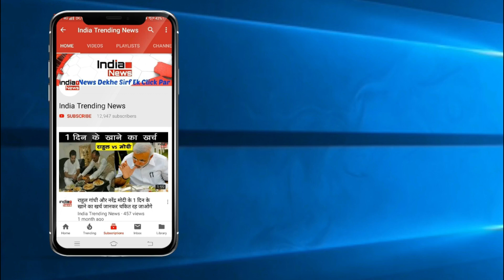Bigg Boss 13 : Paras Chhabra Badly Fights With Shehnaaz Kaur Gill !!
India Trending News (ITN) : Paras Chhabra Badly Fights With Shehnaaz Kaur Gill